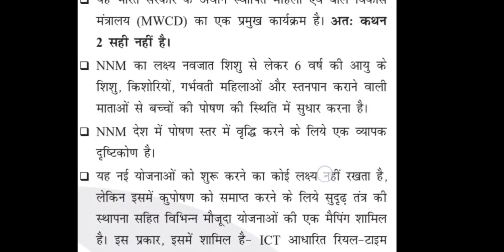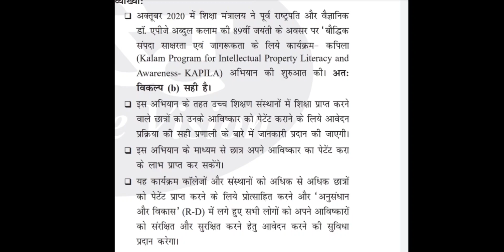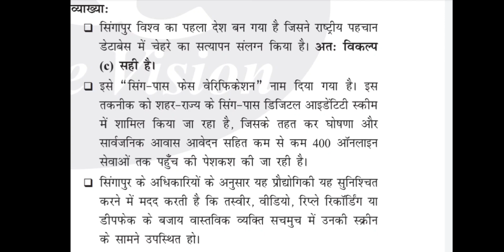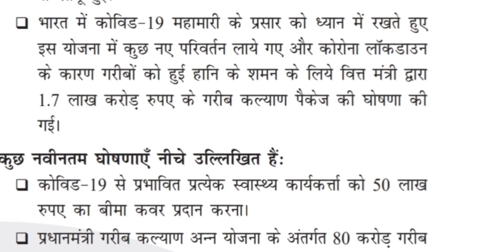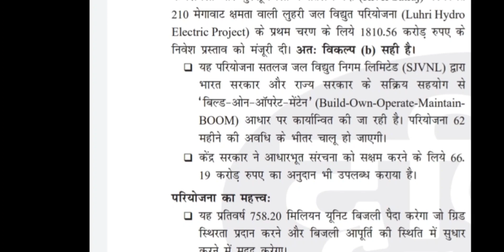योजना और समसमायकी 2021/ Important Questions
इस वीडियो लेक्चर में आप निम्न समसामयिकी के सम्बन्ध में जानेगे

मुख्यमंत्री सुगम सड़क योजना
रोका-छेका अभियान
भारत नेट परियोजना
बांस संग्रहालय
संसद रत्न पुरस्कार
राजीव गाँधी किसान न्याय योजना
ठोस अपशिष्ट प्रसंस्करण संयंत्र
नालंदा परिसर नामकरण
पशु विश्वविद्यालय का नया नाम
पत्रकारिता विश्वविद्यालय का नया नाम